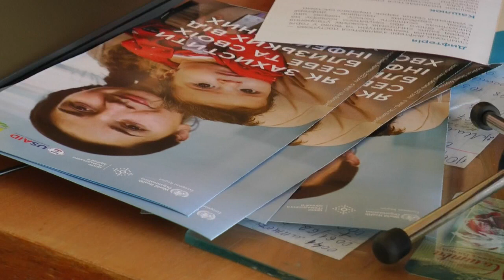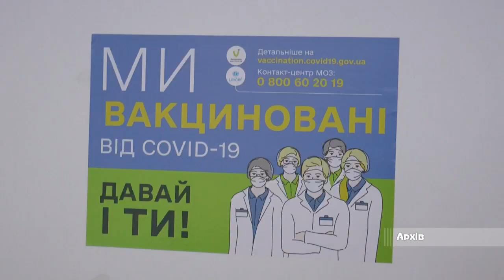KorostenTV_25-04-23_В Україні розпочався тиждень імунізації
В Україні розпочався тиждень імунізації. Він проходить за ініціативи Всесвітньої організації охорони здоров'я. В усьому цивілізованому світі вакцинація була та залишається однією з головних і пріоритетних складових здоров’я населення.